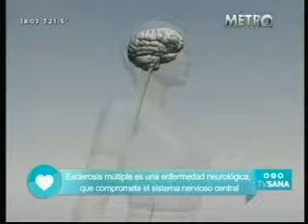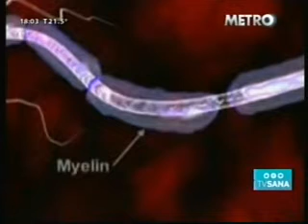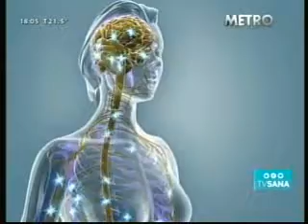Alejandro Andersson, Paula Zingoni y Diego Montes de Oca hablando de Esclerosis Multiple x TVSANA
El Dr. Alejandro Andersson, la Dra. Paula Zingoni y el Dr. Diego Montes de Oca hablando de la Esclerosis Multiple x el programa TVSANA de Canal METRO, el 19/ABR/2014.